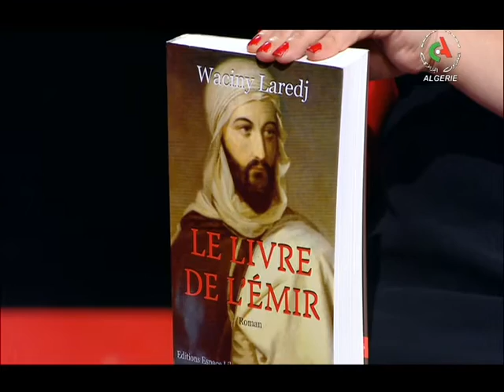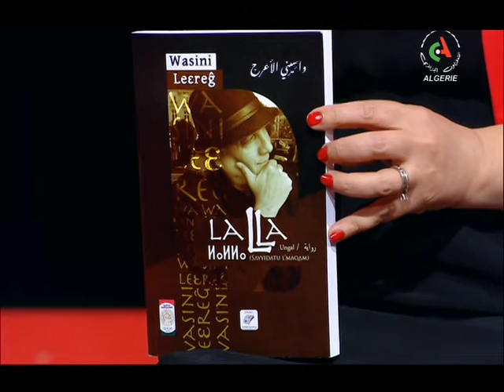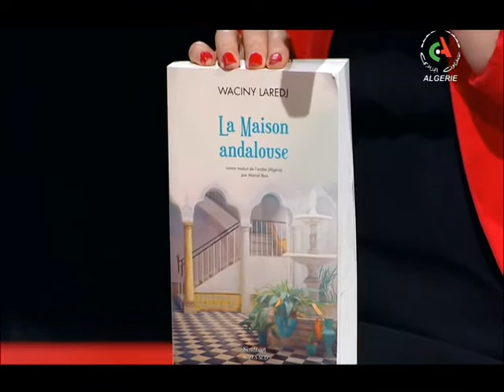C Son Show du 04-01-2019 Canal Algérie 🇩🇿